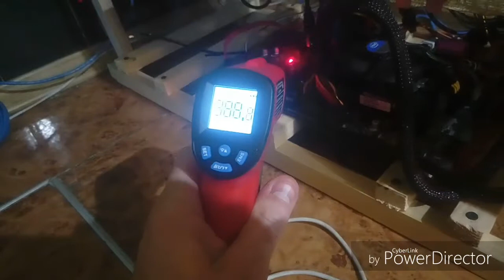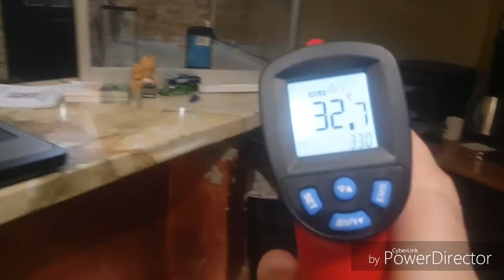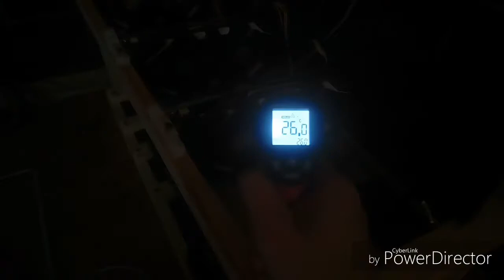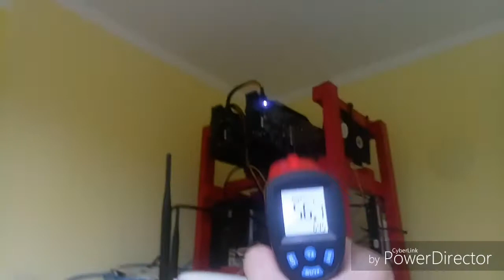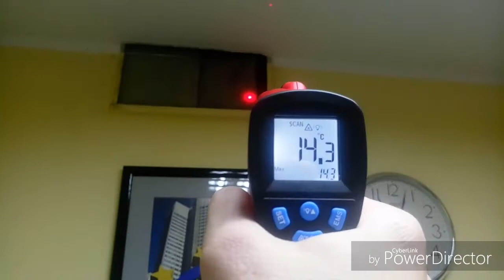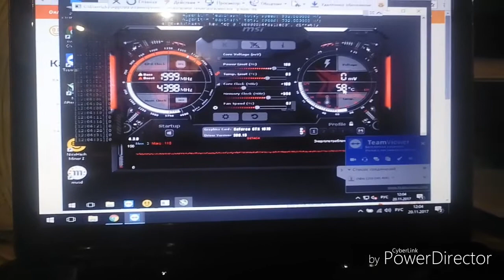инфракрасный термометр для майнинга ?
магазин моего другана с отличными ценами